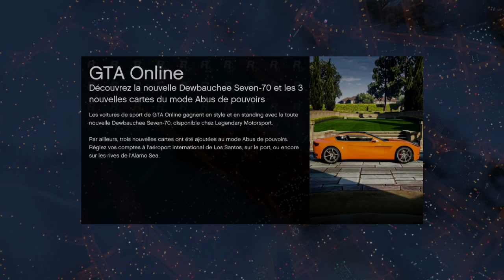GTA ONLINE : COURSE CASSE-COU RASTA + RETOUR DU BOURRI !!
Description de cette vidéo :
► Hello à tous! On se retrouve aujourd'hui en FRANCE et non au MAROC. Poulpy de retour de vacances, il retrouve son fidèle compagnon Bourri!! C'est d'ailleurs ce dernier aux commandes pour cette nouvelle course CASSE-COU, "RASTA MON" !!!

Jouez avec nous (Xbox One) :
► GT Poulpy - poulpyyyy
► GT Bourri - Kido Bourinator